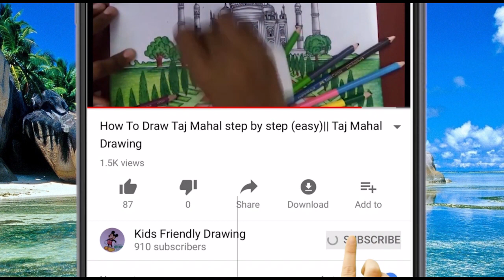Snowman Drawing - How To Draw a Snowman Frosty Easy || Step by Step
Hi Everyone! In this Drawing tutorial we are going to Learn how to draw a snowman frosty easy . And learn how to color using steadler luna colored pencils